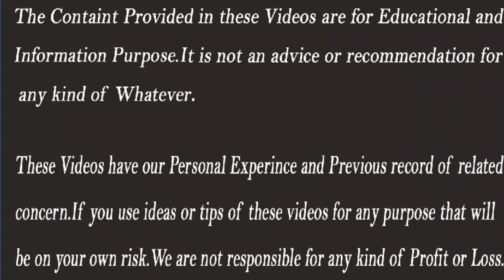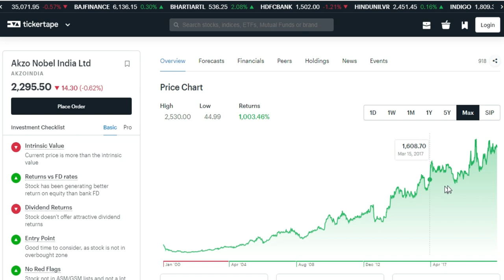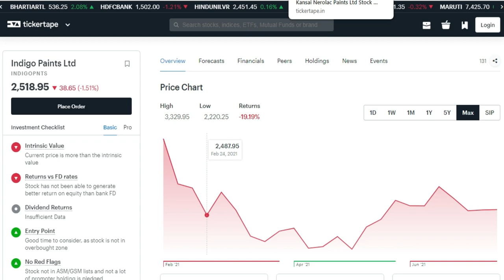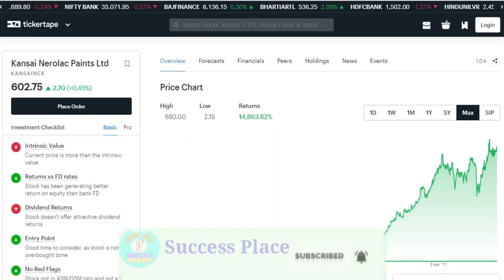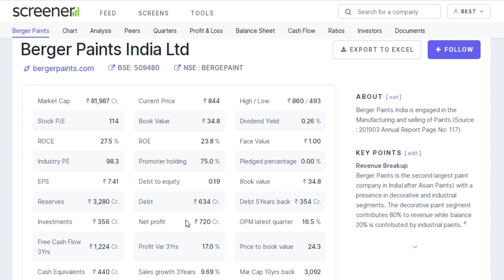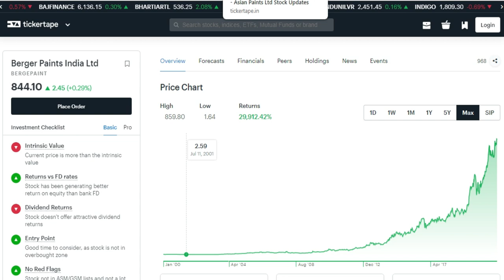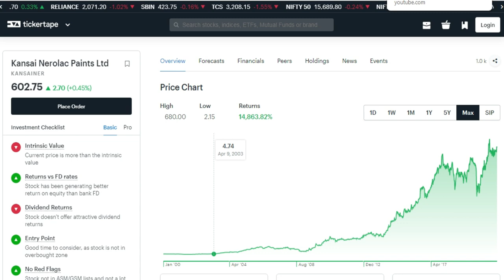Top 5 Paint Companies | Top 5 Paints Share | Top Paint Stock | Paint Stocks | Stocks Bazaar